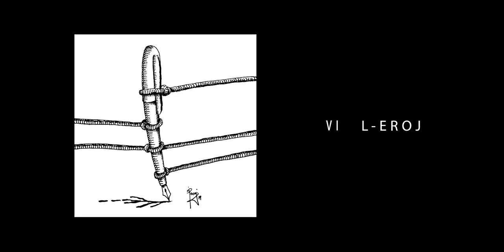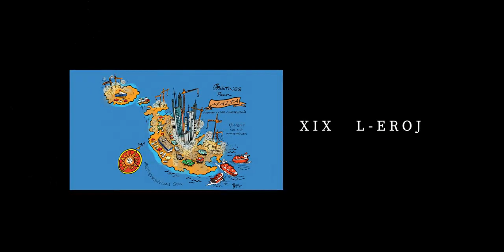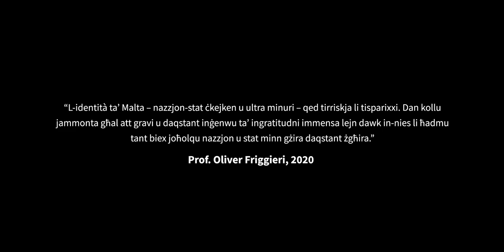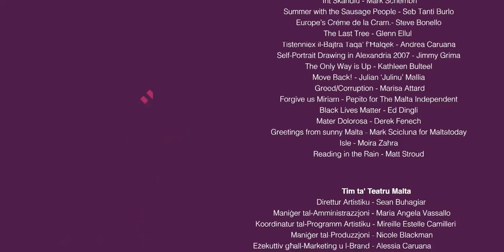L-Għanja ta' Malta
Poeżija ta' Oliver Friggieri miktuba fl-1989 maħduma fi proġett poetroniku.
“L-Għanja ta' Malta” tirrapreżenta l-eroj u n-nies komuni li ġew qabilna u li fasslu t-triq għal Malta kif nafuha illum bil-parteċipazzjoni ta’ 52 attur stabbilit.

Koproduzzjoni bejn Malta International Arts Festival u Teatru Malta

Direzzjoni ta’ Sean Buhagiar
Mużika ta' Mario Sammut
Filmat u editjar - Kevin Kiomall